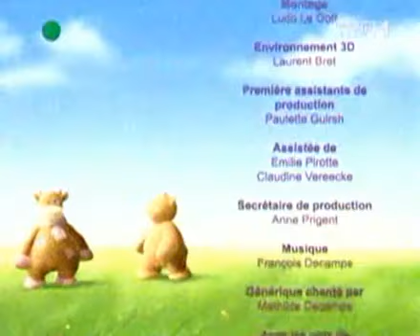Nouky i przyjaciele - Nouky poznaje smaki